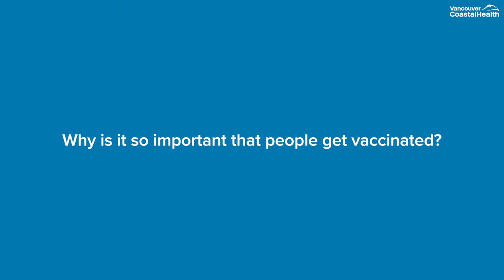COVID-19 FAQ: Why is it so important that people get vaccinated?